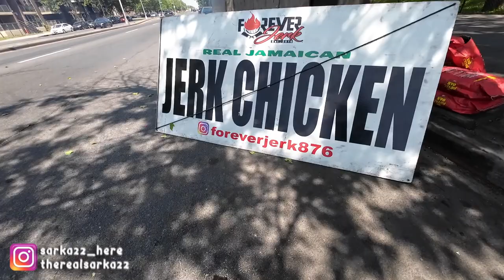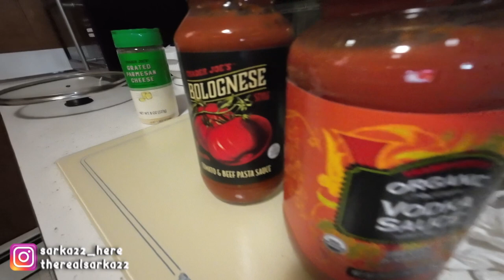Family & Food | Byte-Sized Reflections